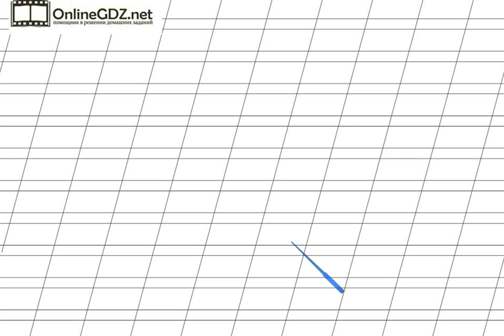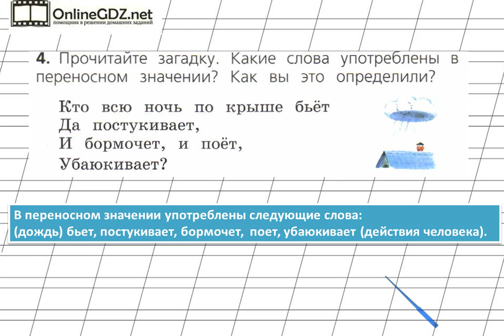Страница 74 Упражнение 4 «Слог. Ударение...» - Русский язык 2 класс (Канакина, Горецкий) Часть 1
Чтобы выполнить упражнение №4 на странице 74, вам необходимо уметь находить в тексте слова с переносным значением. Если вы хотите справиться с этим заданием за 1 минуту, посмотрите наше видео.